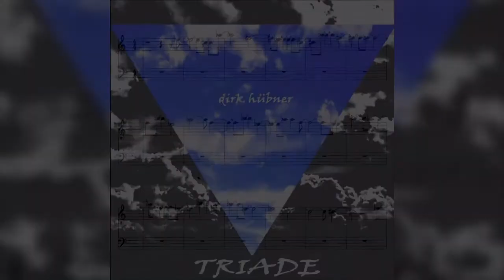Remaster TRIADE: Triade 3 - Musik, Film von Dirk Hübner